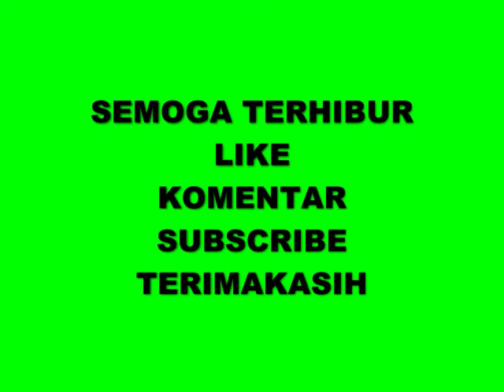LOMBA MASUKIN SEDOTAN KE BOTOL, SERUUU...!!!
Semoga Bermanfaat, Silahkan Share jika dirasa bermanfaat dan semoga mendapatkan pahala jariyahnya.

Sound : Boy - DJ Freedem